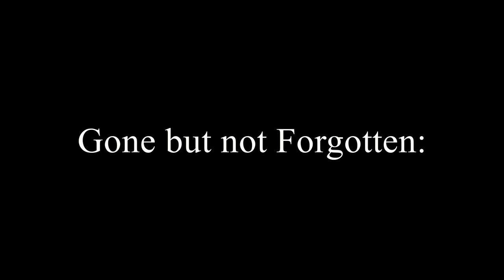Mice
This video is not recommended for those with musophobia .